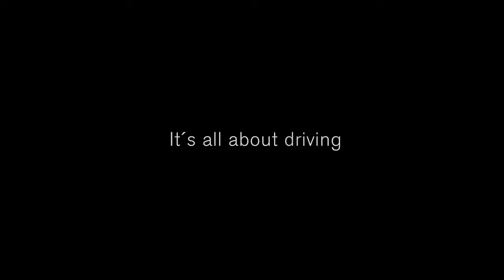Polestar Performance Parts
Polestar Performance Parts biedt een nieuw prestatieniveau voor Volvo's. De producten in het pakket zijn ontwikkeld door coureurs en technici van Polestar, gecombineerd met de bijna 20 jaar ervaring van het bedrijf op het gebied van de motorsport.

Alle Polestar Performance Parts zijn speciaal voor de unieke eigenschappen van het resp. Volvo-model ontwikkeld, zodat de bestuurder meer controle krijgt en de rijervaring naar een hoger plan wordt getild. Het Polestar Performance Parts - Complete Package bestaat uit velgen, schokdempers, uitlaatsysteem, spoiler en interieur- en exterieuronderdelen met het unieke design van Polestar.